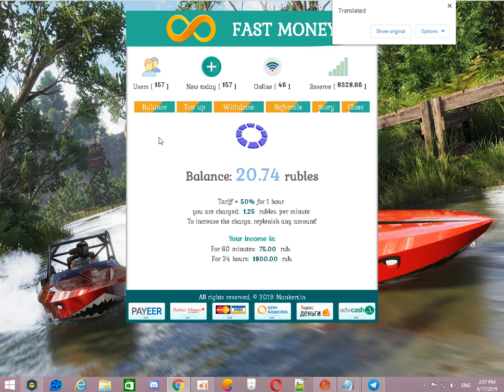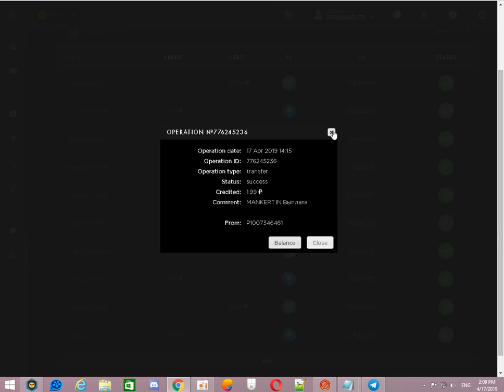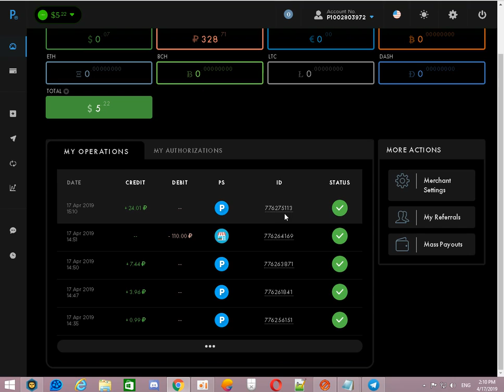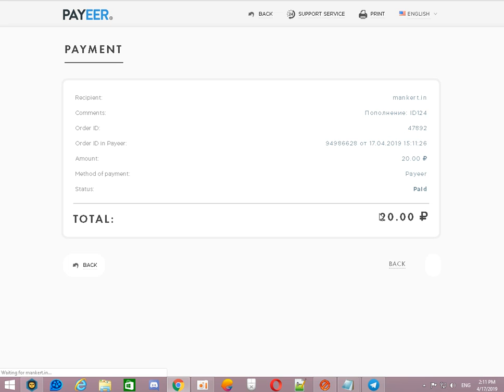Best site to invest ruble 50% each 1hour forever deposite from 10rub افضل موقع للاستثمار 2019